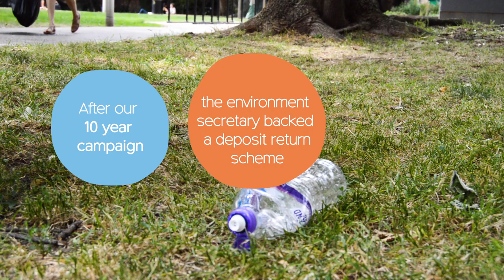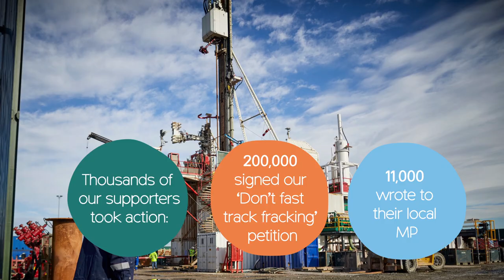What a year it's been for the countryside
From standing firm against fracking to supporting our dedicated farmers, from tackling litter to recycling land rather than wasting it, we’ve come a long way in 12 months, and we hope you feel proud of the crucial part you played in our journey.

With so much political change ahead, it’s vital that we continue to be a strong voice for the countryside in 2020. We’re glad to have you on our side - who knows what we’ll achieve together next year?

CPRE links